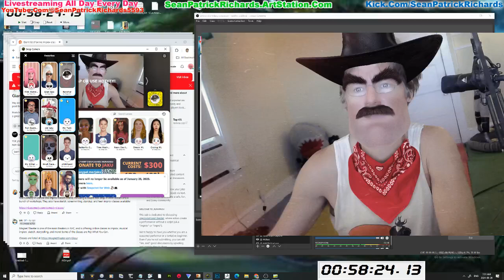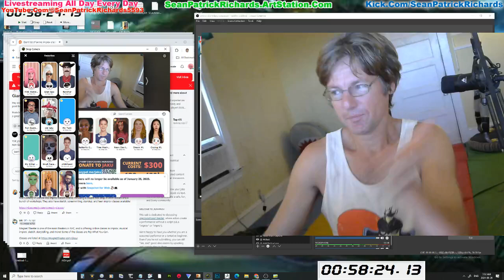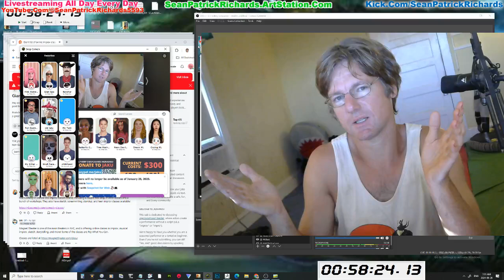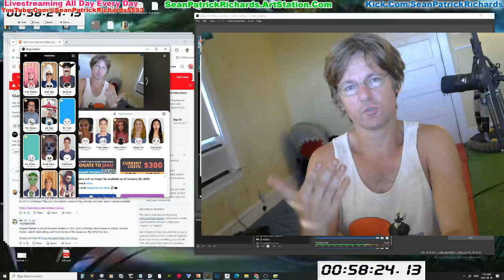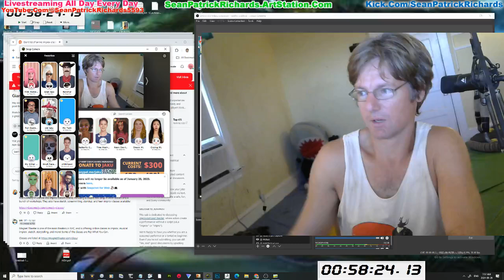Free Improv Games (just message me here if you wanna play anytime)